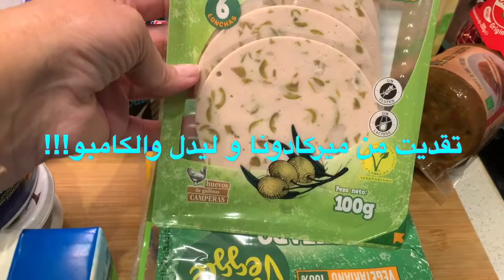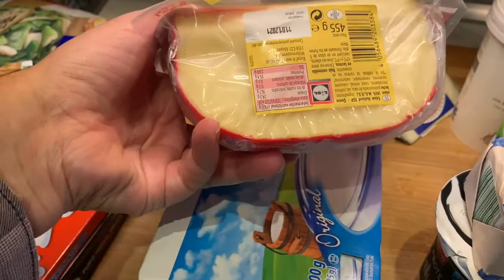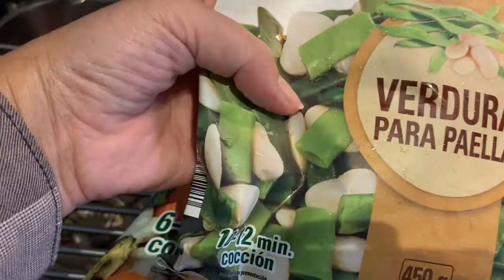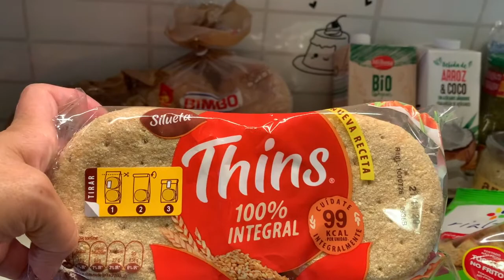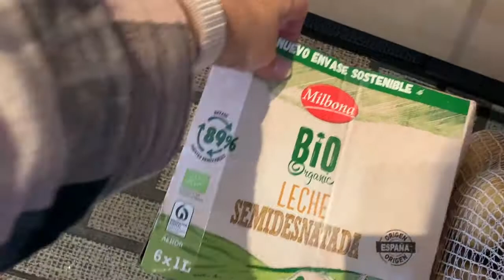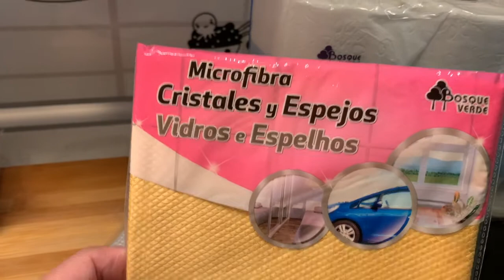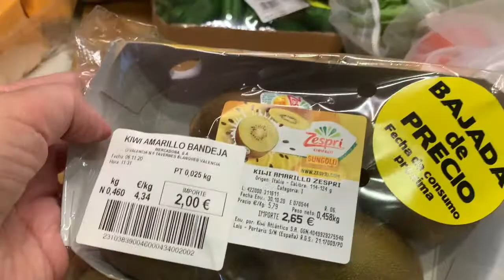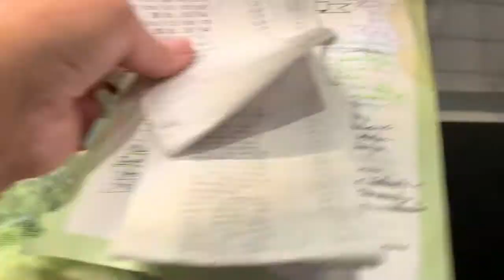تقدية لكنتقدا ديما من ميركادونا،ليدل و الكامبونشاركها معاكم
هادي هيا تسخيرة ديالي، تقديت من ميركادونا و ليدل والكامبو!!!
أشارك مشترياتي ، وبهذه الطريقة يمكنك معرفة المنتجات التي تهمك ومعرفة الآراء حولها في حال كنت مهتمًا بشرائها ، آمل أن يكون

 Mercadona, Lidl, Alcampo:هذا الفيديو الخاص بشرائي مفيدًا لك ولك من